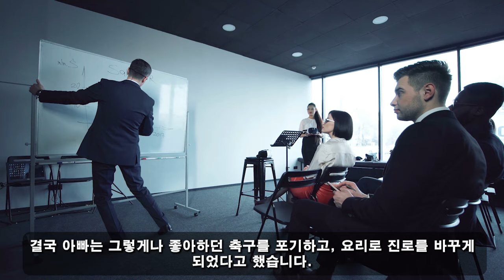친절한 한국인! 10월 18일 20:30